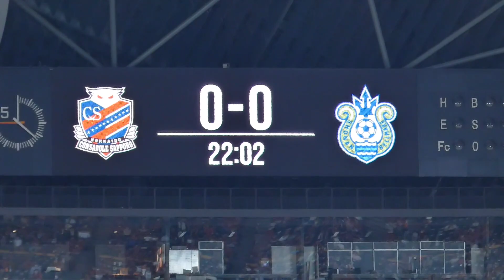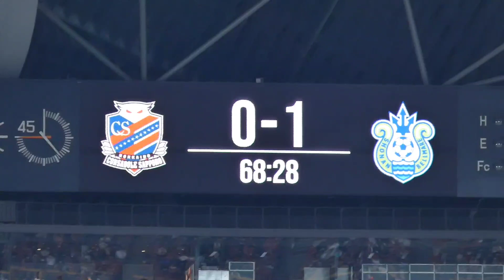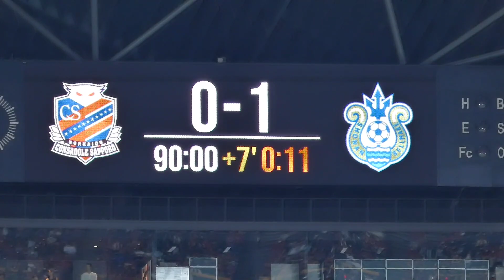2023.09.16 สุภโชค สารชาติ Supachok Sarachat Vs Shonan Bellmare